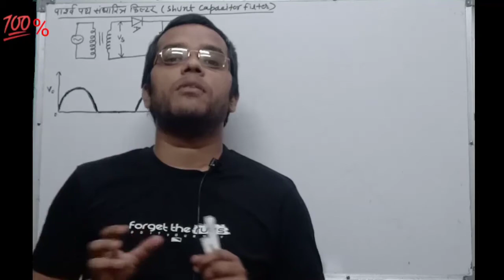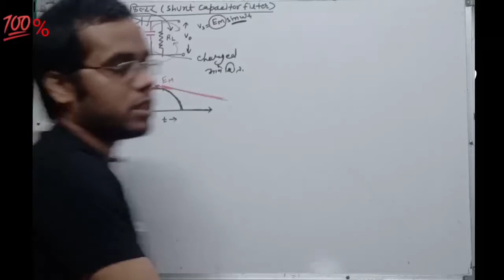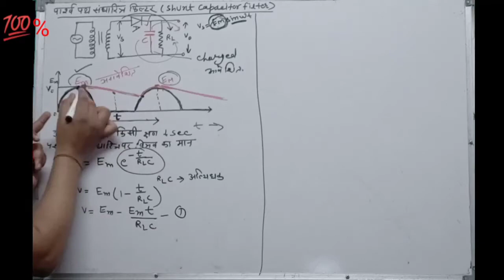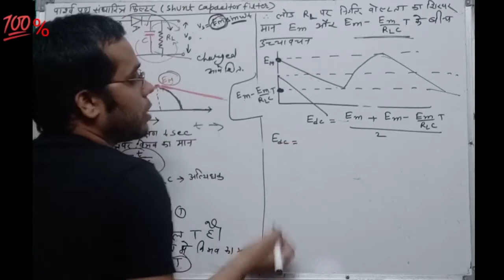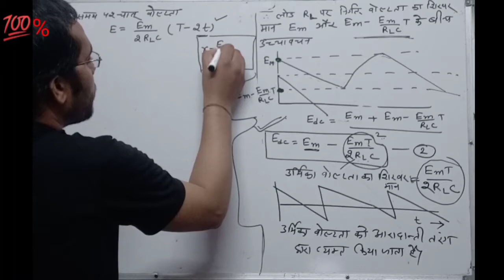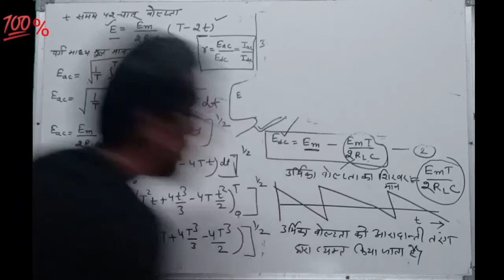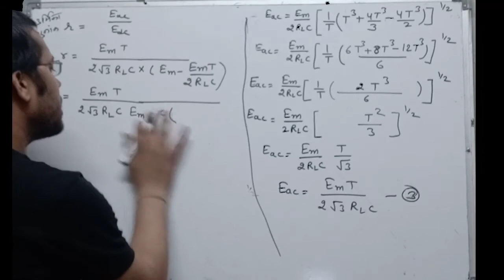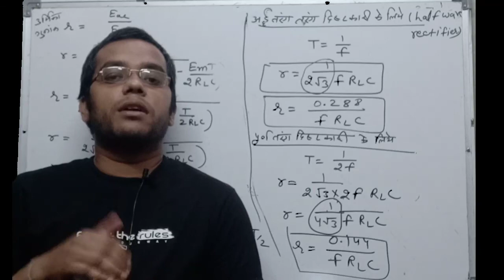Rectifier and transistors L-11 Physics by yashu sir |B.sc 2nd year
b.sc second year physics
Myself yashu saini  (physics lecturer )
experience-8 years
today we are discussing about the B.sc 2nd year physics. paper-electronics
💯%knowledge with success

,Hindi and English medium, B.sc 3rd year physics,
contact coaching for class11,12,bsc,msc
physics by yashu saini sir in alwar